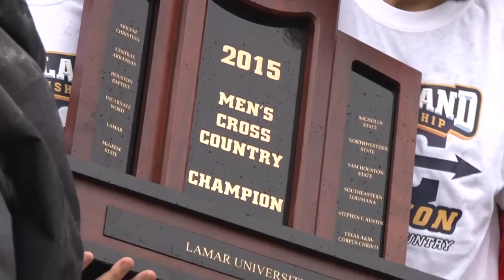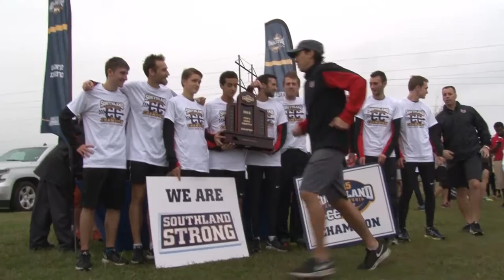Cross Country: Southland Men's Trophy Ceremony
The Lamar men's team scored 27 points to claim their third straight Southland title and ninth in the last ten years. Stephen F. Austin men finished second with 29 points, while McNeese State was third with 79 points. Central Arkansas men took the fourth spot with 129 points and Texas A&M-Corpus Christi rounded out the top five, scoring 147 points.

Iliass Aouani, a native of Sicily, Italy, ran the 8,000-meter men's race with a time of 24:24.6, leading a group of Lamar men who finished five in the top eight. Stephen F. Austin's Charles Mathenge placed second in the race with a time of 24:35.9, followed by his teammates Nicholas Guerra (24:37.1) and Colby Mehmen (24:43.9) who placed third and fourth, respectively. Lamar's Alex Dunbar finished out the top five with a time of 24:51.9. Lamar and Stephen F. Austin combined for 10 of the top-11 finishes.